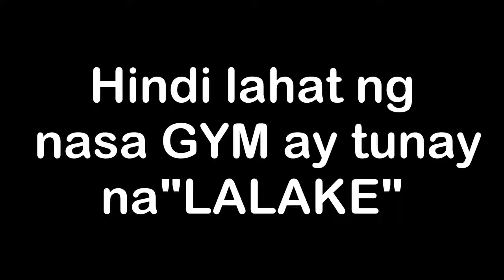PARA PARAAN SA LOOB NG GYM By Josheb Rante w Jules Martin Villarente